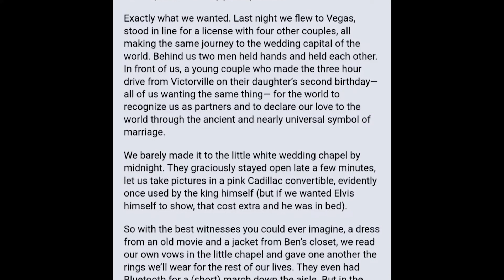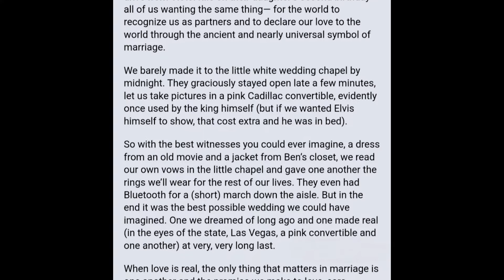Jennifer Lopez & Ben Affleck Wedding Party dress | Bennifer Wedding | they made it after 20 years!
hey guys! in this upload, I made a speech about Jennifer Lopez's wedding party, her dress that til now has not been clearly published any info about it, and made a look at her previous wedding dresses. it's so important for me to know what is your opinion regarding these styles. so don't hesitate to write your ideas in the comments. stay notified.

Welcome to ToffyTube channel. in this social platform, we experience fashion-related content such as red carpets, runways, trends, what to wear guides, fashion show reviews and so much more to come. if you're interested, Then join me. Please like the videos, share them with your friends if you think it's helpful, write to me about your ideas and questions, and don't forget to subscribe to the channel to get notified of new uploads.